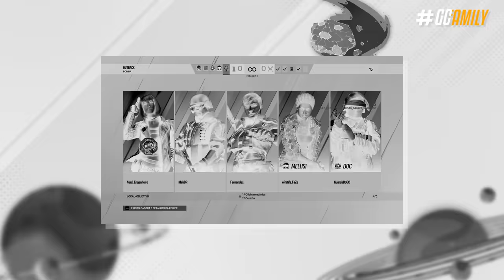MITOS E VERDADES da NOVA OPERADORA IRLANDESA! - Rainbow Six: Siege High Calibre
Agora que a galera já conheceu melhor o que a nova temporada está preparando para os três próximos meses, eu fiz testes com alguns operadores pra ver como eles interagem com a Thorn, a nova defensora irlandesa do Siege; e agora você confere como os escudos por exemplo interagem com a operadora, e até algumas outras novidades inédita da temporada High Calibre também.

► Capítulos
00:00 Introdução
00:25 1. Alertas
00:59 2. Mudanças inéditas
01:53 3. Thorn
04:01 3.1 Counters ocultos
04:48 Fechamento